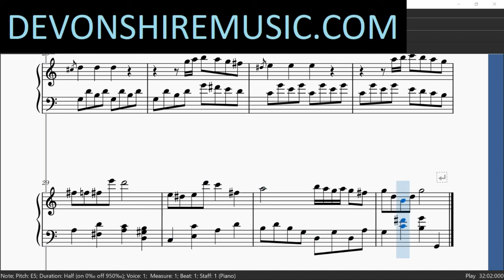Time for Tea (an Original Piano Composition)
I've been playing a lot of Beethoven piano Sonatinas, and was listening to some Mozart and then later that night I was trying to get to sleep, but I couldn't and I could hear the first A section melody playing in my head over and over. It was as if Mozart was by my bed saying "Wake up William, and write this down! :)" and so I got up and wrote it down and here it is. A Mozart and Beethoven inspired piece, and I hope you enjoy it.